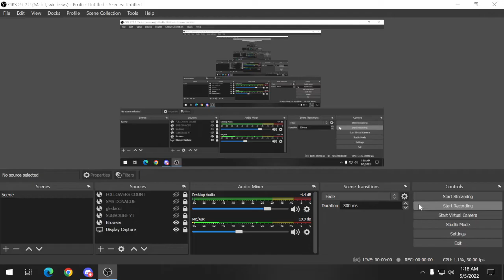*2022* OTVORIO KUTIJU DOBIO NOŽ ! 450€ PROFIT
Ako vam se svideo video bacite LIKE I PRETPLATITE SE NA KANAL !